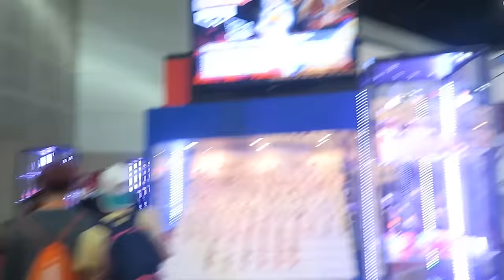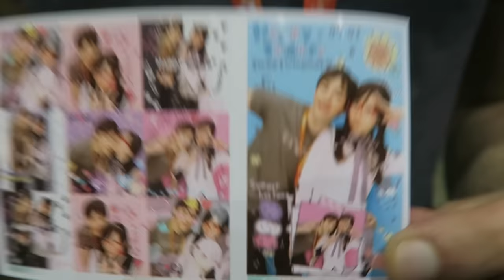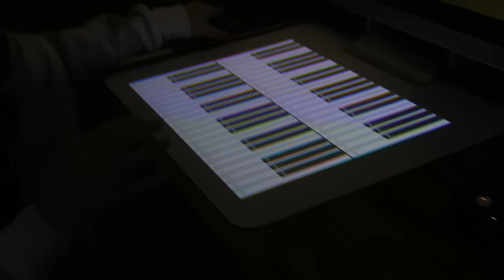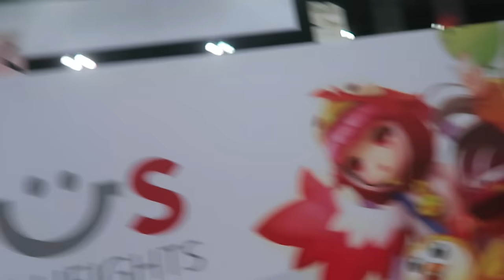【vlog?】AX '16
sorry again